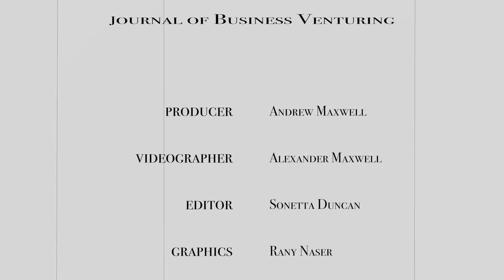JBV | Alan L. Carsrud - "Competing models of entrepreneurial intentions"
☆ JOURNAL OF BUSINESS VENTURING ☆
Volume 15, Issues 5–6, September–November 2000, Pages 411-432

"COMPETING MODELS OF ENTREPRENEURIAL INTENTIONS"
Norris F. KruegerJR, Michael D. Reilly & Alan L. Carsrud

ABSTRACT
Why are intentions interesting to those who care about new venture formation? Entrepreneurship is a way of thinking, a way of thinking that emphasizes opportunities over threats. The opportunity identification process is clearly an intentional process, and, therefore, entrepreneurial intentions clearly merit our attention. Equally important, they offer a means to better explain—and predict—entrepreneurship.

We don't start a business as a reflex, do we? We may respond to the conditions around us, such as an intriguing market niche, by starting a new venture. Yet, we think about it first; we process the cues from the environment around us and set about constructing the perceived opportunity into a viable business proposition.

In the psychological literature, intentions have proven the best predictor of planned behavior, particularly when that behavior is rare, hard to observe, or involves unpredictable time lags. New businesses emerge over time and involve considerable planning. Thus, entrepreneurship is exactly the type of planned behavior Bird 1988, Katz and Gartner 1988 for which intention models are ideally suited. If intention models prove useful in understanding business venture formation intentions, they offer a coherent, parsimonious, highly-generalizable, and robust theoretical framework for understanding and prediction.

Empirically, we have learned that situational (for example, employment status or informational cues) or individual (for example, demographic characteristics or personality traits) variables are poor predictors. That is, predicting entrepreneurial activities by modeling only situational or personal factors usually resulted in disappointingly small explanatory power and even smaller predictive validity. Intentions models offer us a significant opportunity to increase our ability to understand and predict entrepreneurial activity.

The current study compares two intention-based models in terms of their ability to predict entrepreneurial intentions: Ajzen's theory of planned behavior (TPB) and Shapero's model of the entrepreneurial event (SEE). Ajzen argues that intentions in general depend on perceptions of personal attractiveness, social norms, and feasibility. Shapero argues that entrepreneurial intentions depend on perceptions of personal desirability, feasibility, and propensity to act. We employed a competing models approach, comparing regression analyses results for the two models. We tested for overall statistical fit and how well the results supported each component of the models. The sample consisted of student subjects facing imminent career decisions. Results offered strong statistical support for both models.

(1) Intentions are the single best predictor of any planned behavior, including entrepreneurship. Understanding the antecedents of intentions increases our understanding of the intended behavior. Attitudes influence behavior by their impact on intentions. Intentions and attitudes depend on the situation and person. Accordingly, intentions models will predict behavior better than either individual (for example, personality) or situational (for example, employment status) variables. Predictive power is critical to better post hoc explanations of entrepreneurial behavior; intentions models provide superior predictive validity. (2) Personal and situational variables typically have an indirect influence on entrepreneurship through influencing key attitudes and general motivation to act. For instance, role models will affect entrepreneurial intentions only if they change attitudes and beliefs such as perceived self-efficacy. Intention-based models describe how exogenous influences (for eample, perceptions of resource availability) change intentions and, ultimately, venture creation. (3) The versatility and robustness of intention models support the broader use of comprehensive, theory-driven, testable process models in entrepreneurship research (MacMillan and Katz 1992). Intentional behavior helps explain and model why many entrepreneurs decide to start a business long before they scan for opportunities...